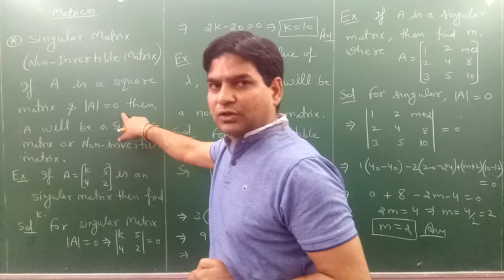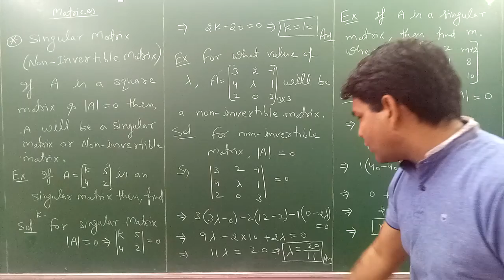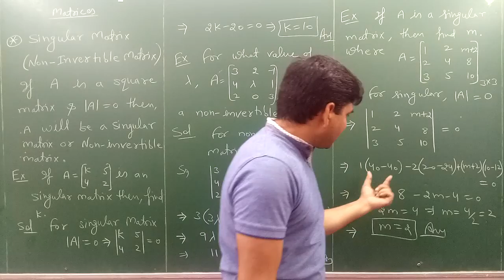Singular and non-invertible matrices